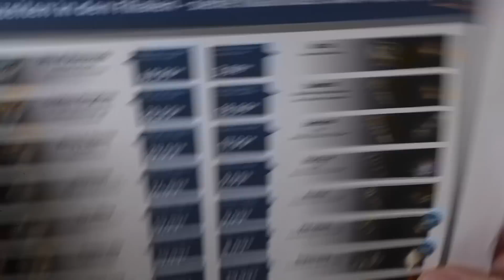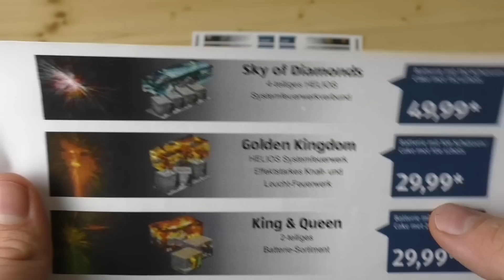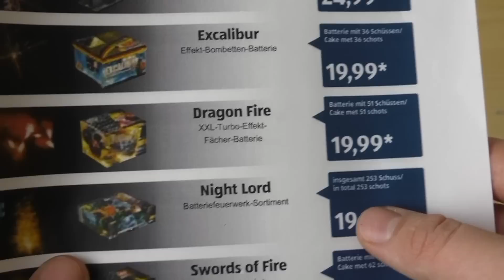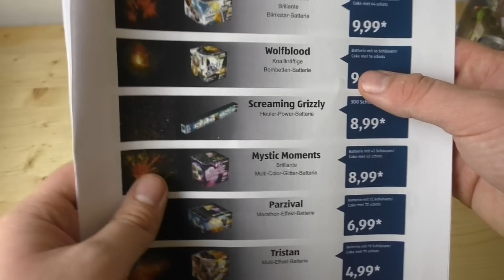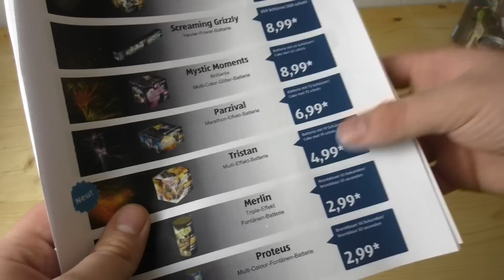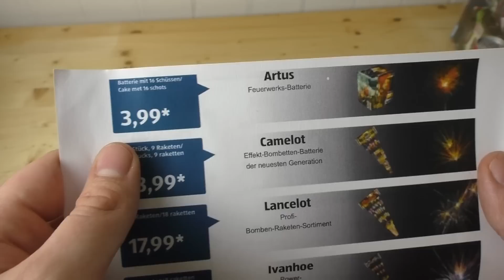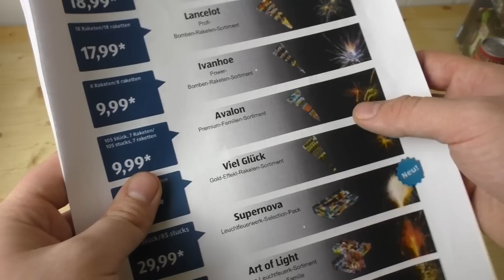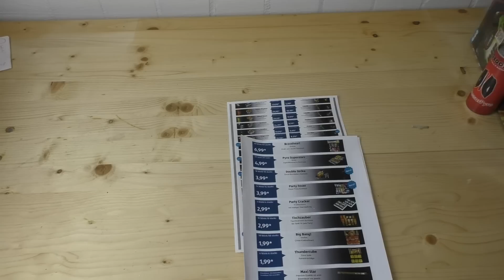ALDI SILVESTER SORTIMENT 2018 / 2019 | GOLDRAUSCH im ALDI?! 😍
Teilnahmebedingungen

Da die Teilnahmebedingungen zu lang für die Videobeschreibung sind, findet ihr sie am Ende des Videos!

Professor Pyro